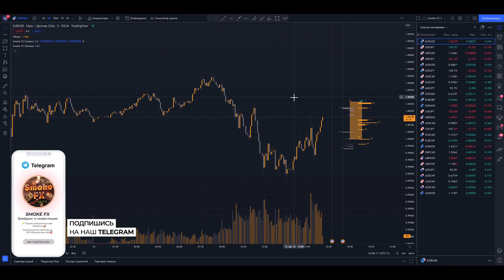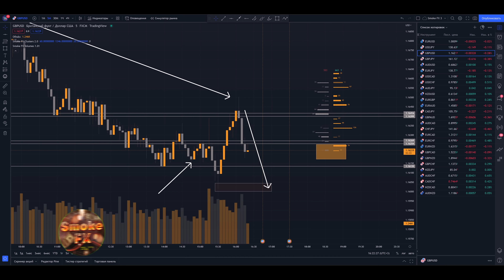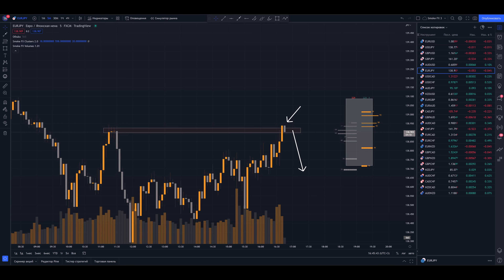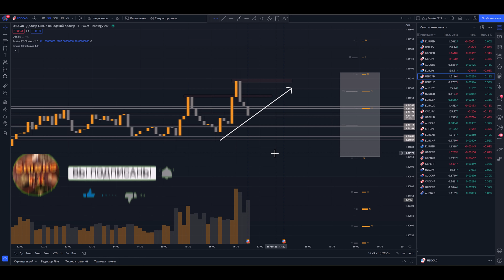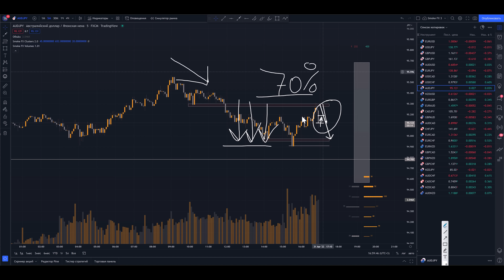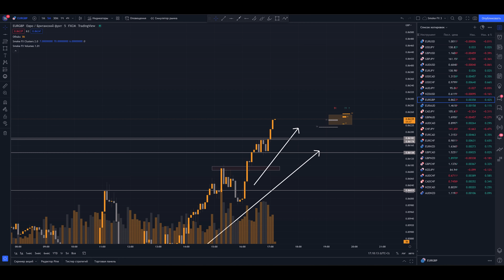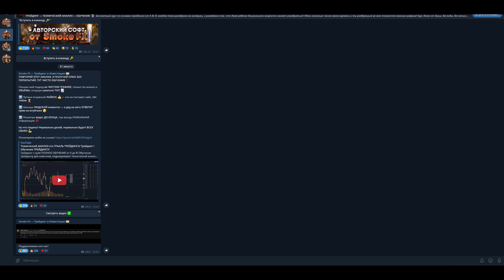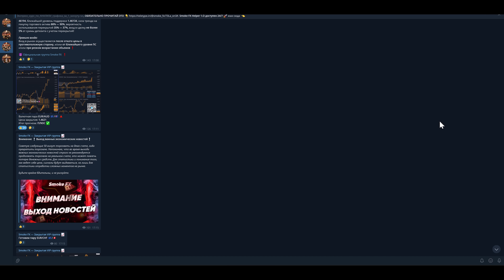Как я делаю по 10 ПЛЮСОВ в ряд в трейдинге! ТРЕЙДИНГ ОБУЧЕНИЕ ! Трейдинг от А до Я!